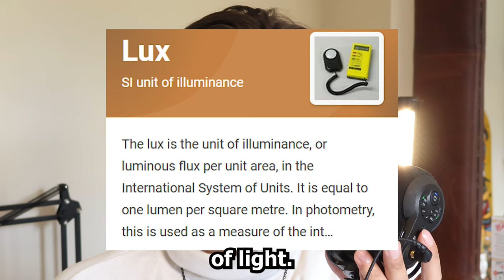The most important 5 minutes of the day